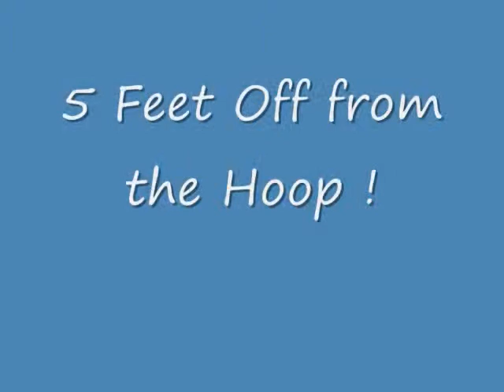Quadcopter 3rd Attempt Return To Home